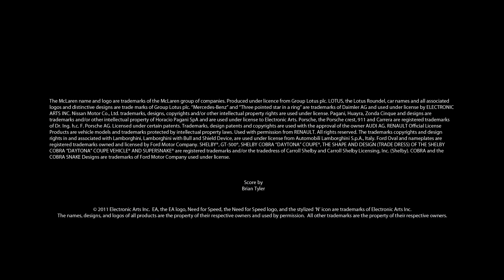Need for Speed The Run - European Cars